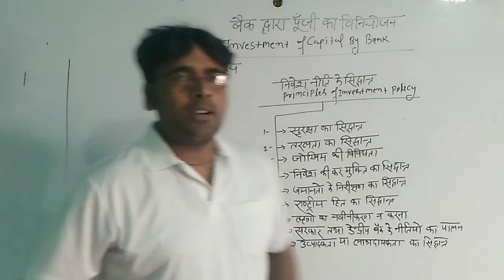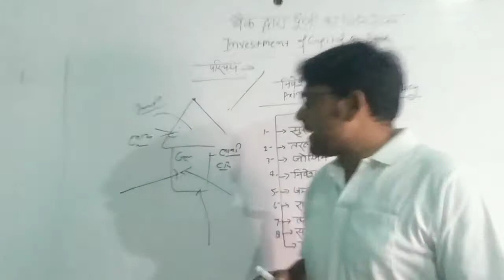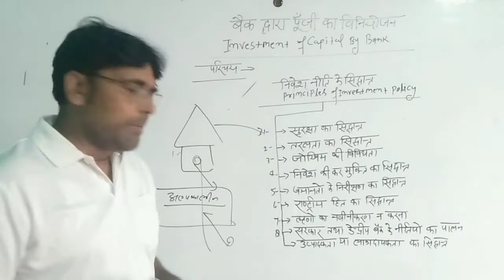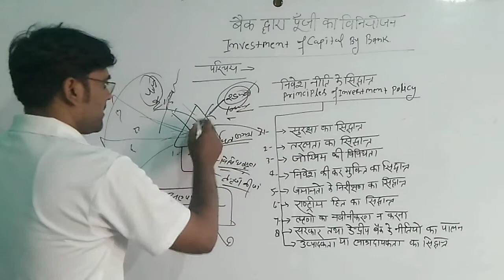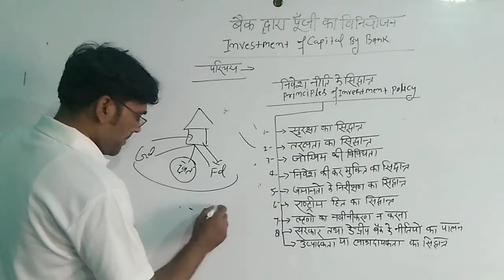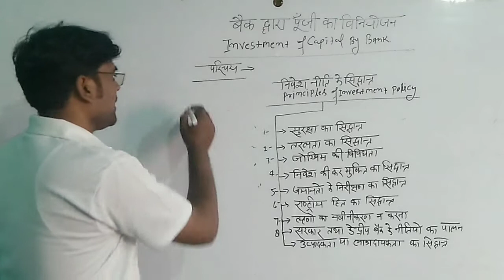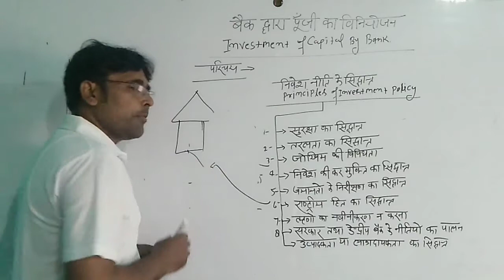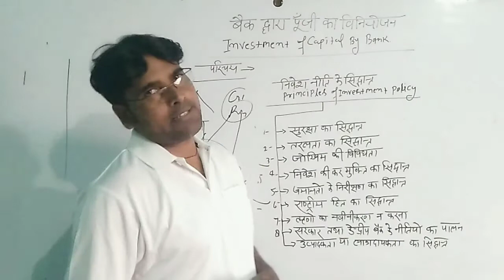Investment Of Capital By Bank बैंक द्वारा पूंजी का विनियोजन Up Board Bommerce In Hindi By sk Saini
Investment Of Capital By Bank बैंकद्वारा पूंजीकाविनियोजन Up Board Bommerce In Hindi By sk Saini maic deoria